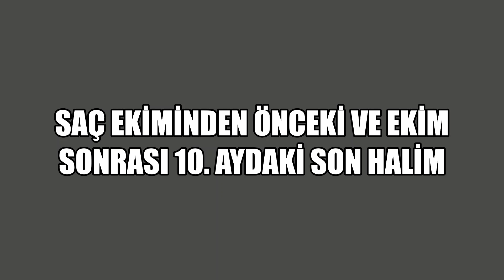FOTOĞRAFLARLA SAÇ EKİMİ İLK 10 AY